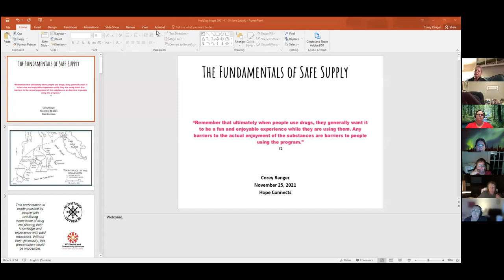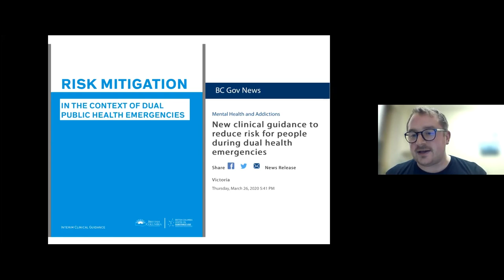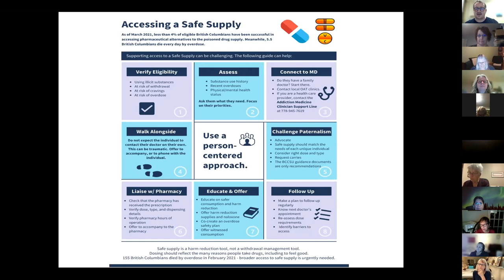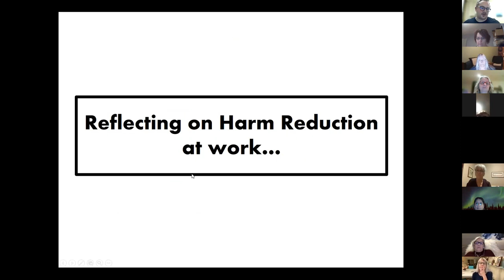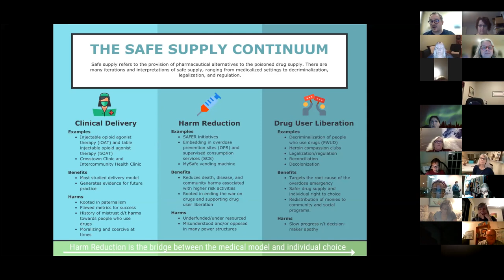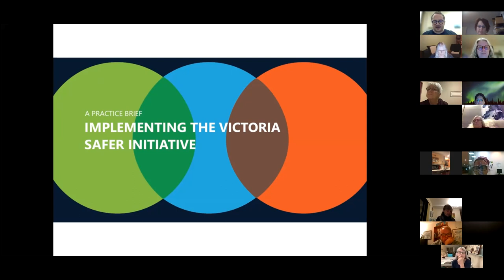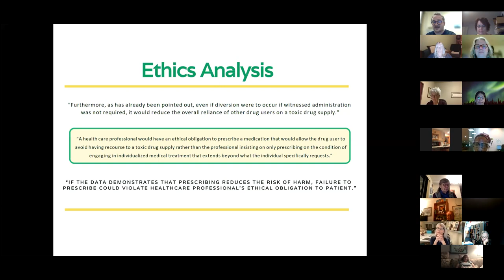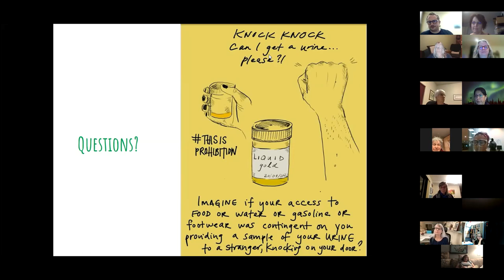The Fundamentals of Safe Supply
Corey Ranger is the Clinical Nurse Lead for AIDS Vancouver Island and SOLID's safe supply project, the Victoria SAFER Initiative.  Corey Ranger will be  presenting information on the fundamentals of safe supply, its roots in harm reduction and the liberation of people who use drugs, and the dire need to develop de-medicalized and lower barrier models for the provision of a safe supply. Corey will finish the presentation by discussing the Victoria SAFER Initiative, a flexible, harm reduction model for safe supply.